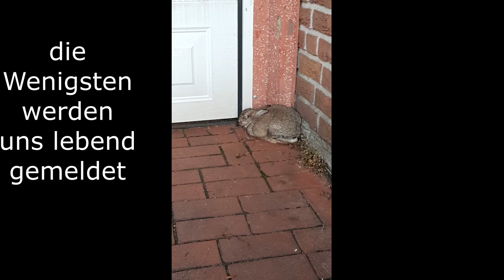Der tägliche Kampf gegen die Myxomatose und Auswilderung eines Waldkauzes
Im ersten Teil des Videos sehr ihr unseren weiteren Kampf gegen die Myxomatose in einem Teil von Bocholt, im zweiten Teil die Auswilderung vom Schornsteinfegerkauz 😉
Schönen Abend euch!